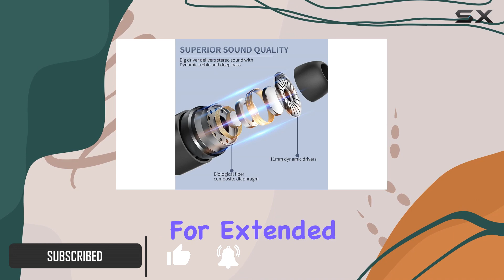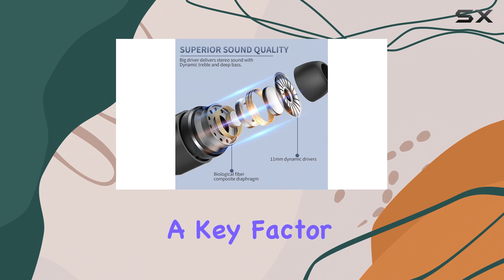Impressive Upgraded Bluetooth Headset for 2023 | Semobio Neckband Headphones Review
0:00 Intro
0:06 Review

Things that we mentioned in this video:
Bluetooth Headset, 2023 Upgraded : B0C4TH2TTG